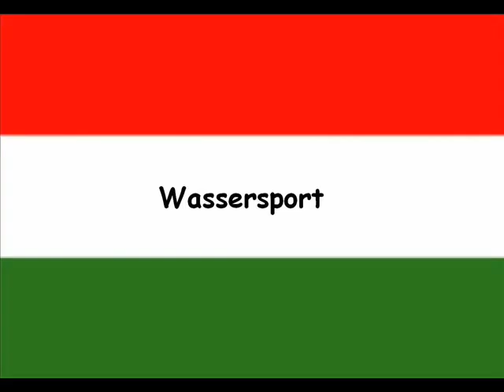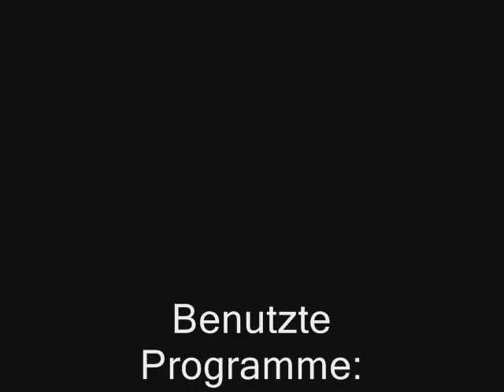Sport in Ungarn